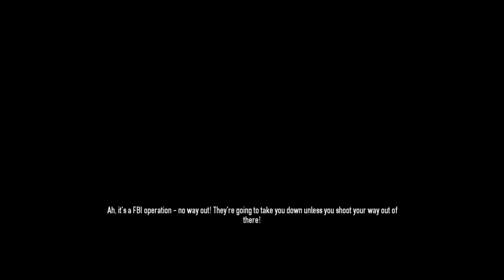WATCH DOGS Pay Day 2 Beta with Kootsz #1